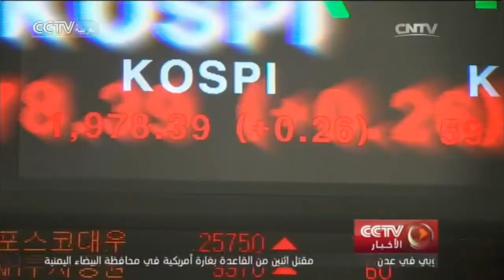الحكومة تخفض توقعاتها للناتج المحلي الإجمالي في عام 2017